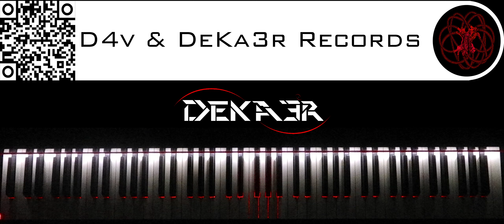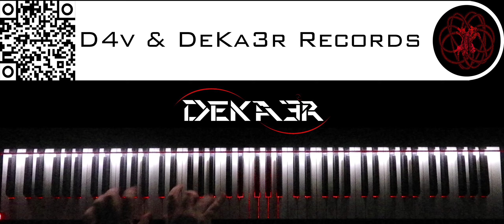🔴 IRL - ESTUDIOS PROFUNDOS DE PIANO - FA# MENOR ARMÓNICO - ESCALAS DOBLES EN SEXTAS - 310